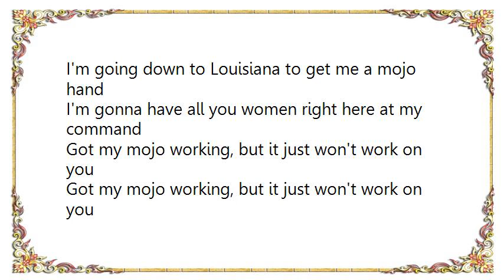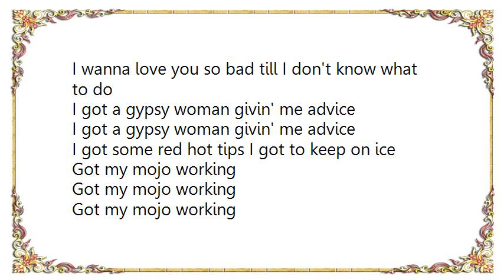Ike Tina Turner - I Got My Mojo Working Lyrics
[Lyrics Ike  Tina Turner - I Got My Mojo Working]
Got my mojo working, but it just won't work on you
I wanna love you so bad till I don't know what to do

I'm going down to Louisiana to get me a mojo hand
I'm gonna have all you women right here at my command

I got a gypsy woman givin' me advice
I got some red hot tips I got to keep on ice